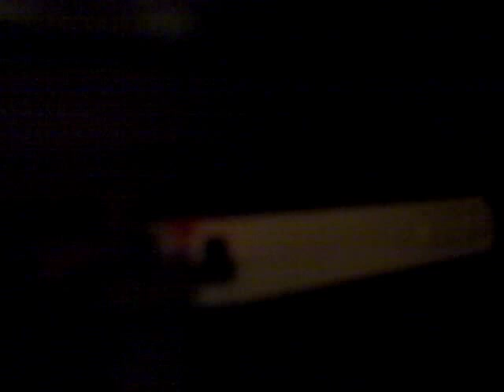The Mighty Gospel Voices of Eutawville: I Call on you Lord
Sorry No Pictures Only Songs. These Are The Kind Of Gospel Songs That You Dont Hardly Ever Hear On Radio Stations Today. The Kind That You Can Just Listen, Cry, And Meditate On The Goodness Of The Lord. So Just Lay Back Kick It And Enjoy The Ride. These Are The Songs Ill Always Cherish.